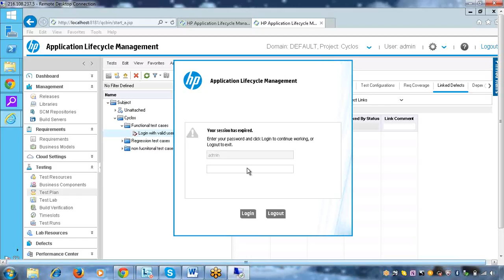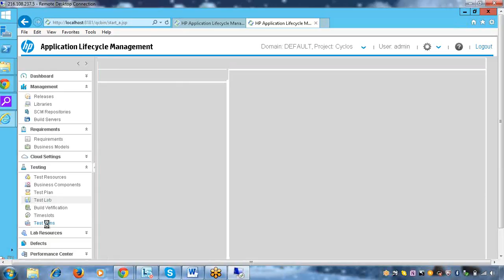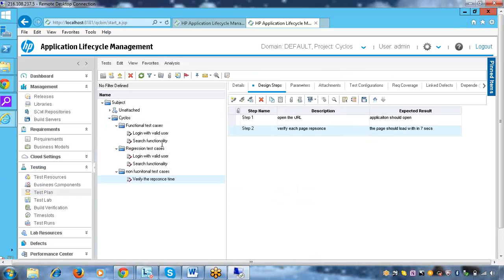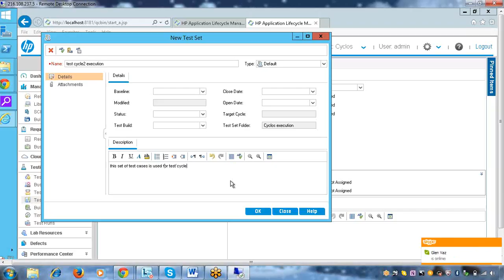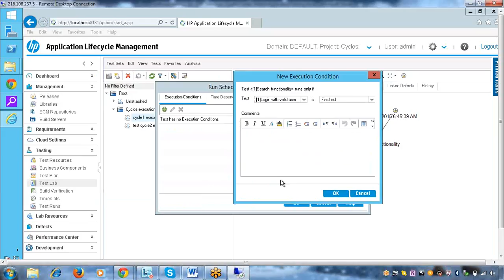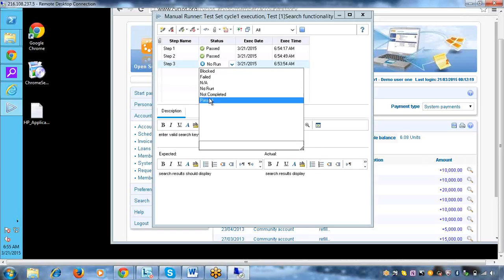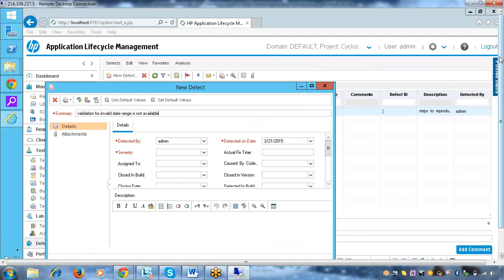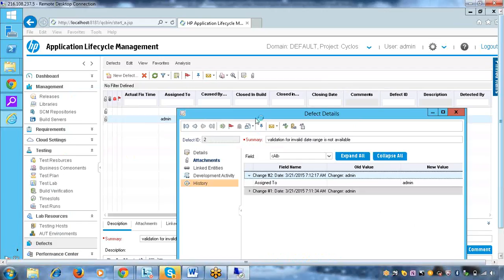Session 16 QA training regular ALM PracticeII